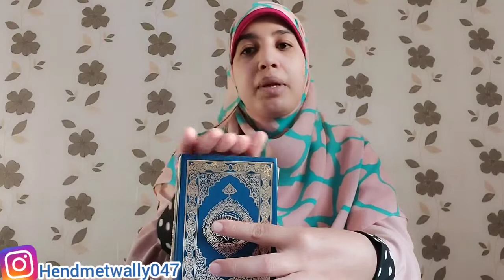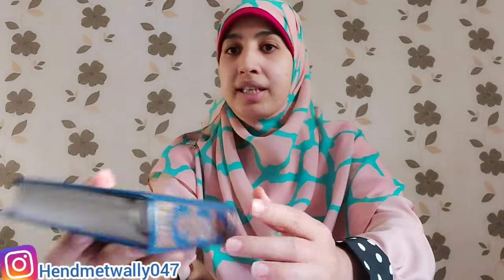كيف تكون في معية الله عز وجل..؟ كن مع الله ولا تبالى..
كيف تكون في معية الله
كيف تكون في حفظ الله
كيف تكون في ذمة الله
كيف تكسب معية الله
كن مع الله ولا تبالي
كيف تكون مع الله دائما يتحقّق القرب من الله -تعالى- بثلاثة أمور؛ أوّلها الالتزام بالقرآن الكريم وسنّة رسول الله -صلّى الله عليه وسلّم-، وثانيها تصديق كل ما ورد في القرآن الكريم أو في سنة رسول الله -صلّى الله عليه وسلّم- بأنّه يقين لا شكّ فيه، وثالثها الامتثال لأوامر الله -تعالى- ولأوامر نبيّه محمد -صلّى الله عليه وسلّم- واجتناب نواهيهما،[١] وقد أشار رسول الله -صلّى الله عليه وسلّم- إلى ذلك بقوله: (احفَظِ اللهَ يحفَظْك ، احفَظِ اللهَ تجِدْه تُجاهَك ، إذا سألتَ فاسألِ اللهَ ، وإذا استعنْتَ فاستعِنْ باللهِ ، واعلمْ أنَّ الأمةَ لو اجتمعتْ على أن ينفعوك بشيءٍ ، لم ينفعوك إلا بشيءٍ قد كتبه اللهُ لك ، وإنِ اجتمعوا على أن يضُرُّوك بشيءٍ لم يضُروك إلا بشيءٍ قد كتبه اللهُ عليك)،[٢] فقوله: (احفَظِ اللهَ يحفَظْك ، احفَظِ اللهَ تجِدْه تُجاهَك) فيه توجيه للمسلم أن يحفظ حدود الله -تعالى-، وذلك بالوقوف عليها باتّباع أوامره واجتناب نواهيه؛ فينال المسلم بذلك حفظ الله -تعالى- له في دينه وعقله وماله وأهله وعافيته وبدنه وكل ما يحتاج إلى حفظ، كما ويُسهّل الله -تعالى- على المسلم نيل كلّ ما يطلبه ويحتاج إليه لقربه الشديد منه، قال -تعالى-: (وَنَحْنُ أَقْرَبُ إِلَيْهِ مِنْ حَبْلِ الْوَرِيدِ).[٣][٤]
وقوله: (إذا سألتَ فاسألِ اللهَ) فيه توجيه للمسلم أن يطلب ويتّجه لله -تعالى- وحده في سؤال حاجته الدينيّة أو الدنيويّة، وقوله: (وإذا استعنْتَ فاستعِنْ باللهِ) فيه توجيه للمسلم أن يستعين بالله -تعالى- وحده في قضاء حوائجه، وقوله: (واعلمْ أنَّ الأمةَ لو اجتمعتْ على أن ينفعوك بشيءٍ ، لم ينفعوك إلا بشيءٍ قد كتبه اللهُ لك ، وإنِ اجتمعوا على أن يضُرُّوك بشيءٍ لم يضُروك إلا بشيءٍ قد كتبه اللهُ عليك)؛ فيه توجيه للمسلم أن يتيّقن ويثق بأنّ الأمّة على اختلاف أجناسها؛ سواءً من إنس أو جانّ لن ينفعوه أو يضرّوه إلّا بشيء قد قدّره الله -تعالى- عليه، فمَن أصيب بمرض من الأمراض وكان الله قد قدّر عليه الموت بسببه؛ فلن يُشفى منه وإن التفّ حوله أكثر الأطباء مهارة، وكذلك مَن قرر الأطباء موته ولا أمل في حياته وكان الله -تعالى- قد قدّر له الحياة والنجاة فسيُشفى وينجو،[٤] وهناك العديد من الأمور التي تُعين العبد على أن يكون مع الله -تعالى- دائماً، ومنها ما يأتي:[٥] تقوية الإيمان وتمكينه داخل النفس؛ بالإقبال على الطاعات وأعمال الخير؛ إذ إنّ العبد يستند على إيمانه في الوصول إلى كلّ ما يبتغيه في الدنيا والآخرة؛ فكلّ خير يُقدم عليه مفتاحه الإيمان، وكلّ شر يبتعد عنه العبد مغلاقه الإيمان. الإخلاص في التقرّب إلى الله -تعالى- وأن يكون أسمى وأعلى مُبتغى يسعى إليه العبد هو الله -تعالى-؛ فقد قال: (وَمَا خَلَقْتُ الْجِنَّ وَالْإِنسَ إِلَّا لِيَعْبُدُونِ).[٦] التطلّع الدائم لِنيل أعلى الدرجات في الجنة؛ فلا يعمل ويجتهد المسلم للفوز بالجنّة فقط، وإنّما يسعى للفوز بالفردوس الأعلى، كما ويجعل إرضاء الله -تعالى- هدفاً نُصب عينيه. الاقتداء بالصحابة -رضي الله عنهم-، وبالتابعين والسلف الصالح والتأسّي بهم. استثمار كل دقيقة من شأنها أن تزيد المخزون الإيمانيّ، والحرص على الدعوة إلى دين الله -تعالى-، ومحاولة نشره على قدر الاستطاعة. الحرص على اتّخاذ الصحبة الصالحة فهي المعينة على الطاعة والثبات عليها، والمُحذّرة من المعصية والقرب منها؛ إذ قال رسول الله -صلّى الله عليه وسلّم-: (المرءُ على دينِ خليلِهِ ، فلينظُر أحدُكُم مَن يخالِلُ).[٧] الإكثار من فضائل الأعمال الصالحة التي تعين العبد على نيل السعادة في الدارَين. الحرص على قيام الليل ودعاء الله -تعالى- في وقت السحر، فرسول الله -صلّى الله عليه وسلّم- خير قدوة في ذلك؛ فقد روت عائشة -رضي الله عنها- أنّ: (نَبِيَّ اللَّهِ صَلَّى اللهُ عليه وسلَّمَ كانَ يَقُومُ مِنَ اللَّيْلِ حتَّى تَتَفَطَّرَ قَدَمَاهُ، فَقالَتْ عَائِشَةُ: لِمَ تَصْنَعُ هذا يا رَسولَ اللَّهِ، وقدْ غَفَرَ اللَّهُ لكَ ما تَقَدَّمَ مِن ذَنْبِكَ وما تَأَخَّرَ؟ قالَ: أفلا أُحِبُّ أنْ أكُونَ عَبْدًا شَكُورًا).[٨] تلاوة القرآن الكريم والتفكّر والتدبّر في آياته، والحرص على اتّخاذ ورد قرآني، والمداومة عليه.

Hendmetwally هند_متولي
Hend_Metwallyهند_متولي_